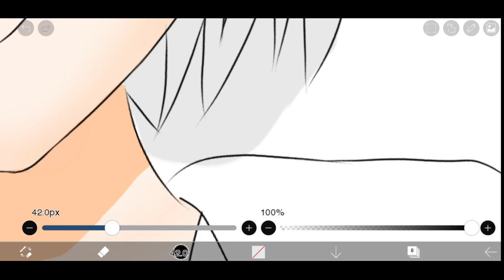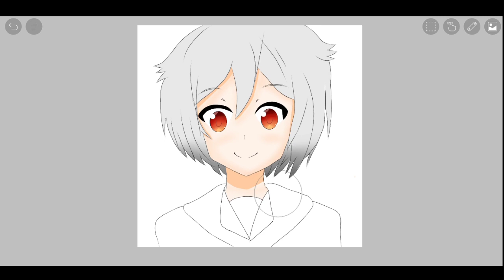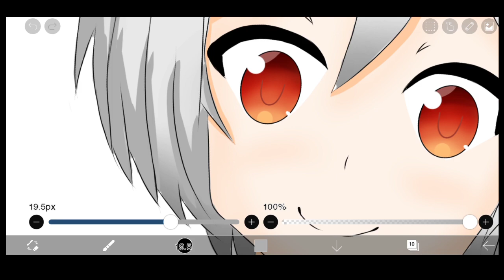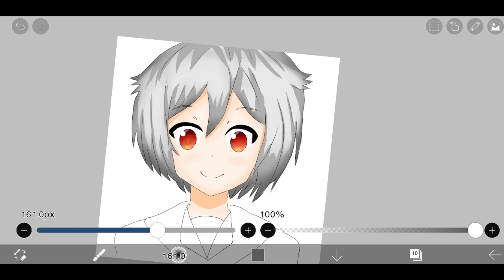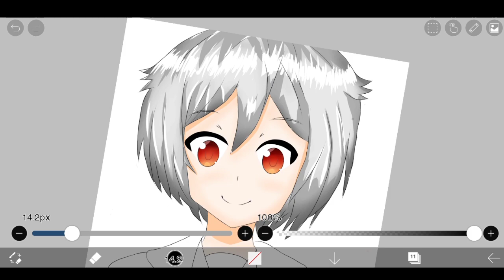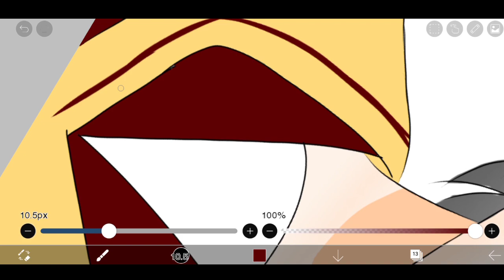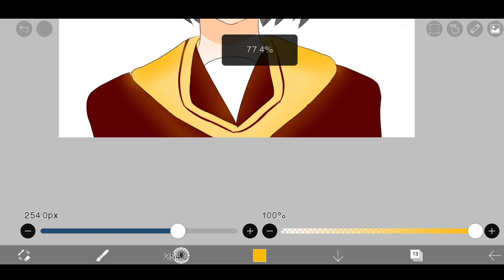Tutorial Básico - Como colorear el pelo en IbisPaintX #4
Que onda prros espero que pongan en práctica todo lo que les eh enseñado en el video mas andelate se vienen mas contenido zukulento ya pintaremos y dibujaremos waifus y husbandos :v asi que suscribanse para mas contenido

Psdt: Gracias a mi amigo Facu por ayudarme a subir el video

MÚSICAS USADAS DE FONDO

Solitude - TheFatRat